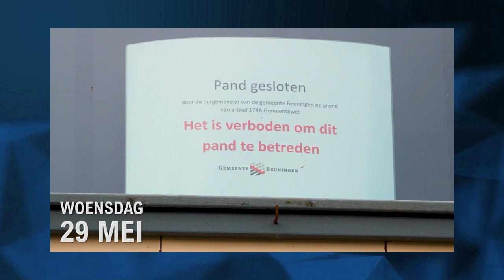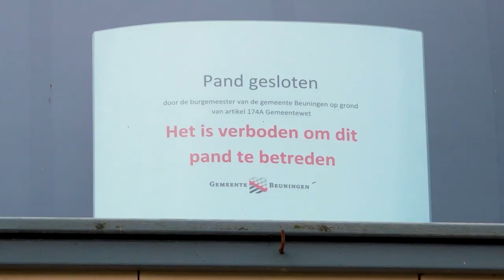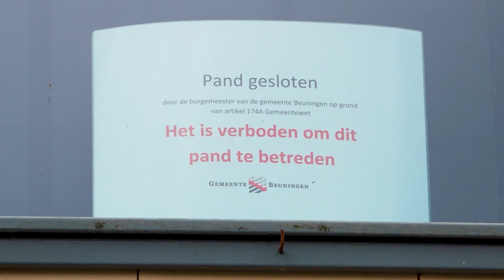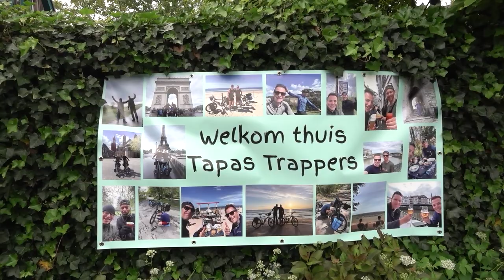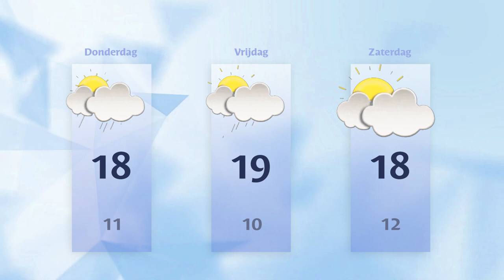Woensdag 29 mei 2024 || RN7 REGIONIEUWS